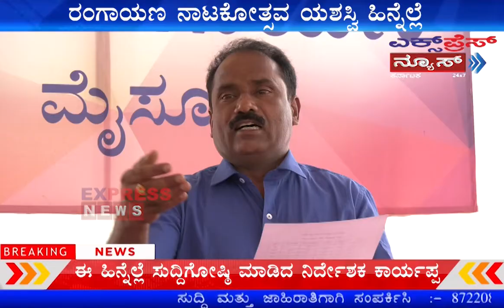ಮೈಸೂರು ರಂಗಾಯಣ ನಾಟಕೋತ್ಸವ ಯಶಸ್ವಿ..!